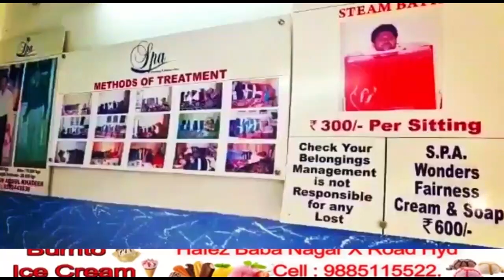HIGH COURT SE AAGAYA HAI ORDER | NAHI TODI JAYEGI MASJID | 7H TV NEWS